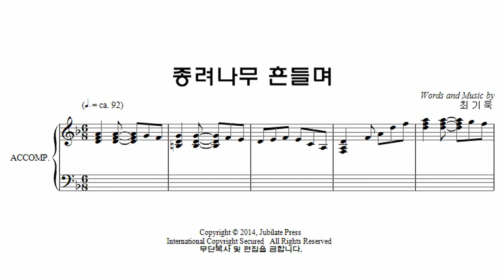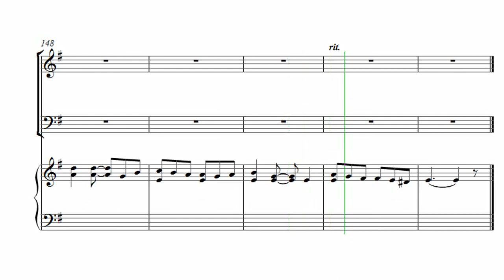[부활절 칸타타] 최기욱 '십자가, 그 사랑' 01. 종려나무 흔들며 Tenor